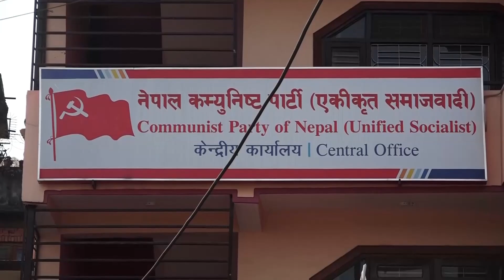धेरै ठाउमा हामीले सहयोग गर्दै आएका छाै अब हामीलाई सहयाेग गर्नुहाेस ।